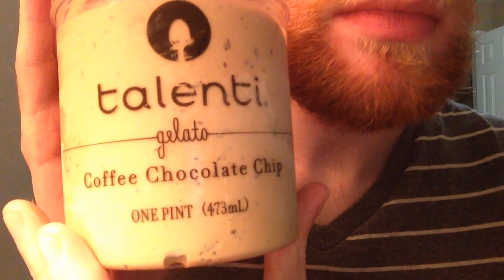ASMR - Eating Gelato/Whisper #197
Headphones are probably ideal.